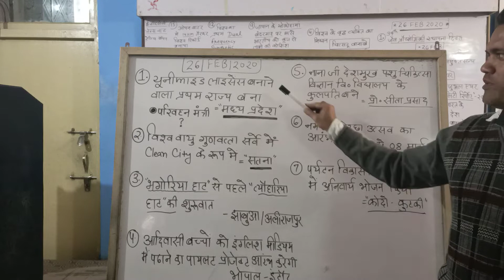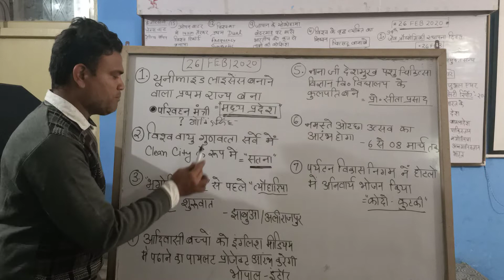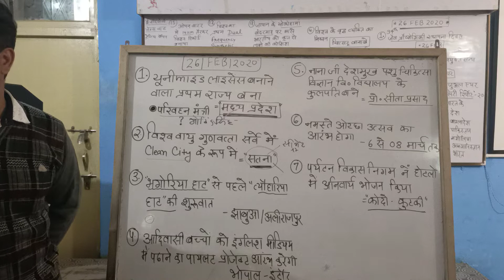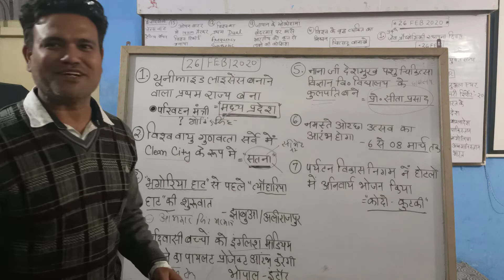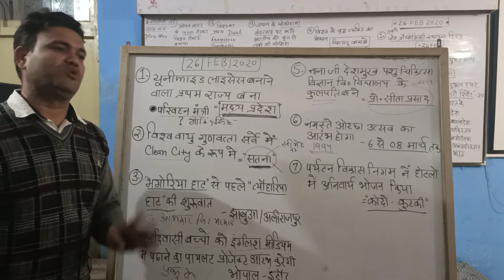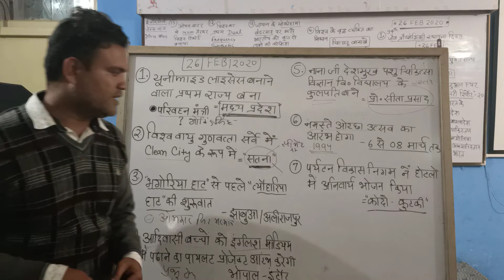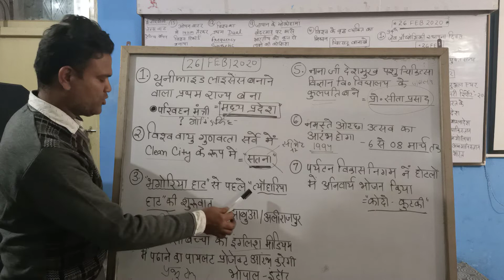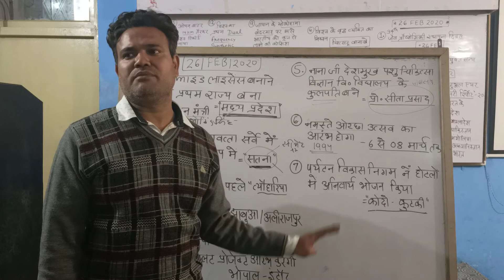Madhya Pradesh current affairs 26 Feb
Ye mp current ka first vedio he..